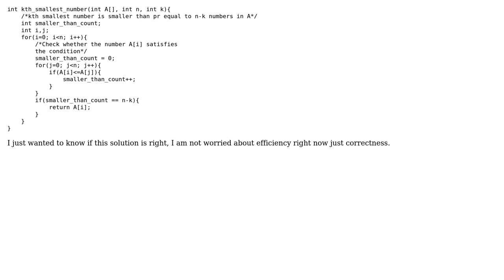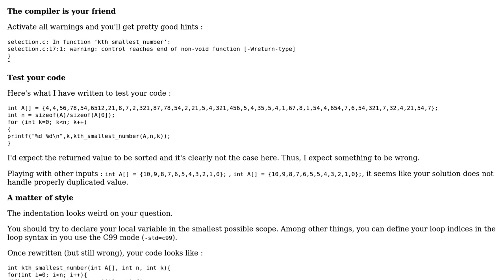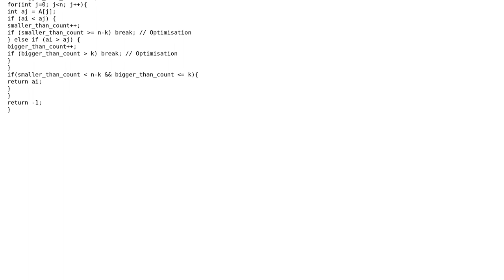Code Review: A function that finds the kth smallest integer in array A (unsorted), of size n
With thanks & praise to God, and with thanks to the many people who have made this project possible! | Content (except music & images) licensed under CC BY-SA | Music | Images & others | With thanks to user SylvainD user baddin user 200_success and the Stack Exchange Network Trademarks are property of their respective owners. You are responsible for your own actions.